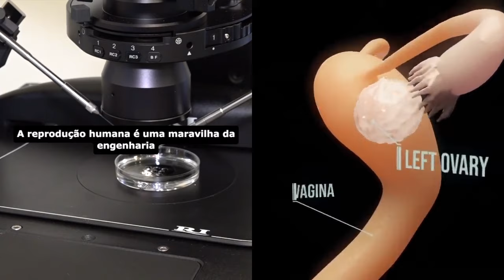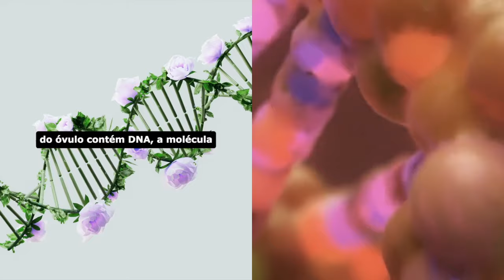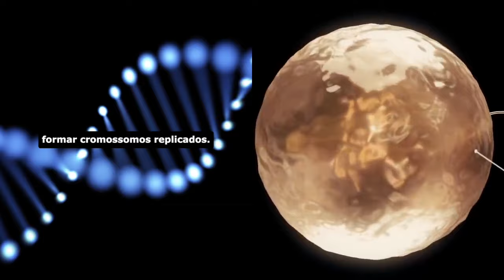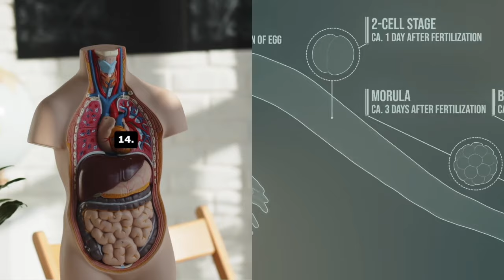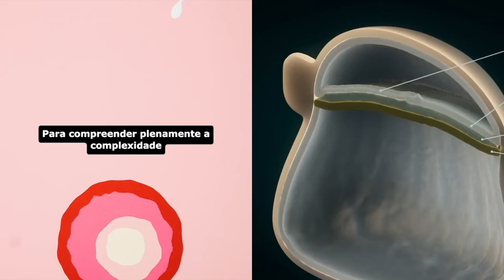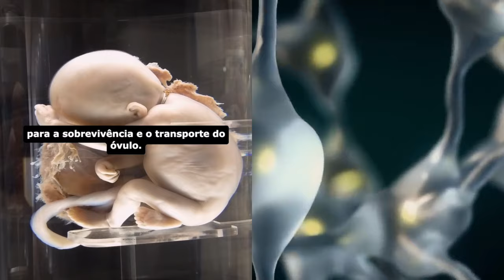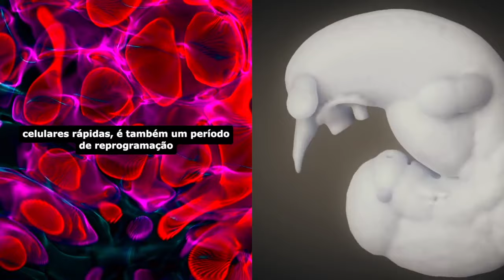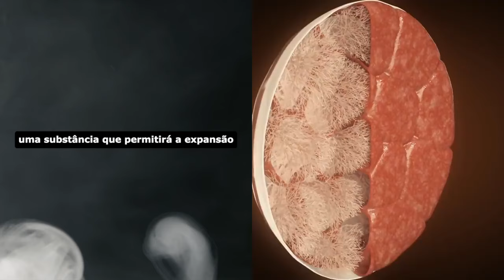A MARAVILHA DA GESTAÇÃO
𝗔𝗰𝗲𝘀𝘀𝗲 𝗶𝗻𝗳𝗼𝗿𝗺𝗮𝗰̧𝗼̃𝗲𝘀 𝗱𝗲 𝘀𝗮𝘂́𝗱𝗲 𝗲 𝗽𝗮𝘀𝘀𝗲 𝗮 𝘁𝗼𝗺𝗮𝗿 𝗺𝗲𝗹𝗵𝗼𝗿𝗲𝘀 𝗱𝗲𝗰𝗶𝘀𝗼̃𝗲𝘀.

💡𝐌𝐄𝐔𝐒 𝐋𝐈𝐕𝐑𝐎𝐒:

✓ 𝖮 𝖦𝖴𝖨𝖠 𝖲𝖮𝖡𝖱𝖤 𝖠𝖭𝖲𝖨𝖤𝖣𝖠𝖣𝖤

✓ 𝖵𝖠𝖱Í𝖮𝖫𝖠: 𝖣𝖠 𝖧𝖨𝖲𝖳Ó𝖱𝖨𝖠 𝖠𝖮 𝖬𝖠𝖢𝖠𝖢𝖮

✓ INSTAGRAM MÉDICO DE RESULTADO

 ✓ 𝖵𝖠𝖨 𝖯𝖱𝖮𝖣𝖴𝖳𝖨𝖵𝖨𝖣𝖠𝖣𝖤

💡 𝗘𝗤𝗨𝗜𝗣𝗔𝗠𝗘𝗡𝗧𝗢𝗦 𝗤𝗨𝗘 𝗘𝗨 𝗨𝗧𝗜𝗟𝗜𝗭𝗢:
✓ Câmera Sony ZV-1
✓ Microfone Shure MV7, Preto
✓ Apple iMac
✓ SanDisk Cartão
✓ Mini Tripé Para Telefone
✓ DJI Osmo Estabilizador

⚠️  𝗧𝗘𝗥𝗠𝗢𝗦:
- Vídeos baseados nos artigos científicos confiáveis, mas entenda que a Medicina é uma ciência em constante mudança. Consulte seu médico de para saber se as informações estão atualizadas